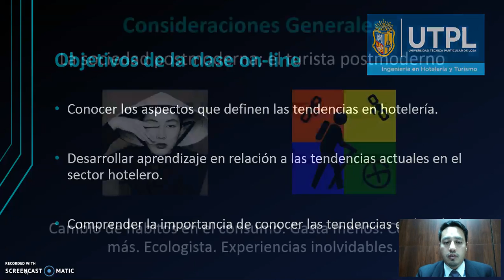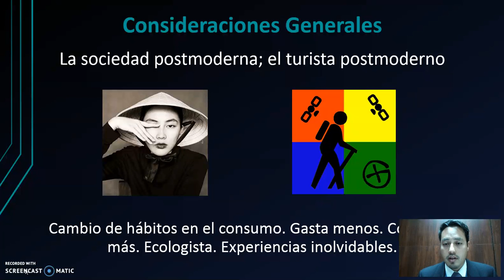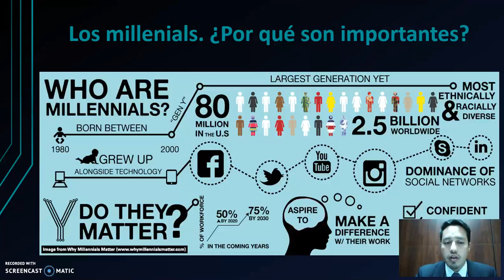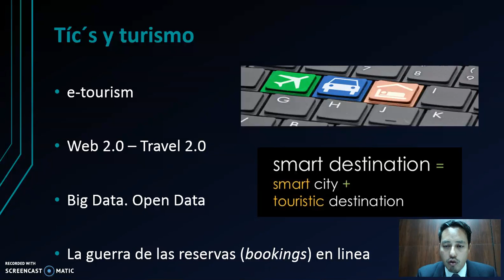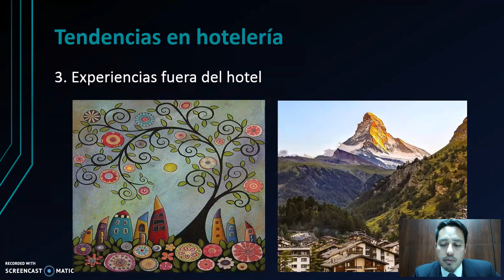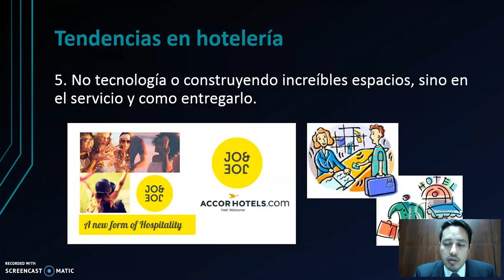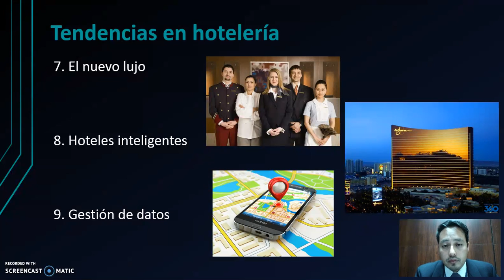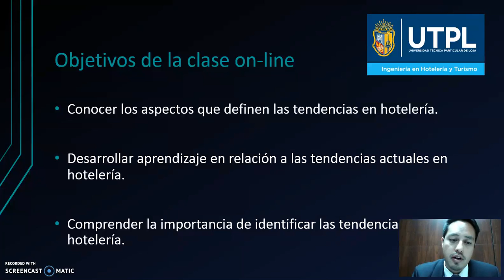UTPL. TENDENCIAS EN HOTELERÍA [(HOTELERÍA Y TURISMO/DIRECCIÓN HOTELERA)]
DIRECCIÓN HOTELERA
TENDENCIAS EN HOTELERÍA
SANTIAGO SALINAS